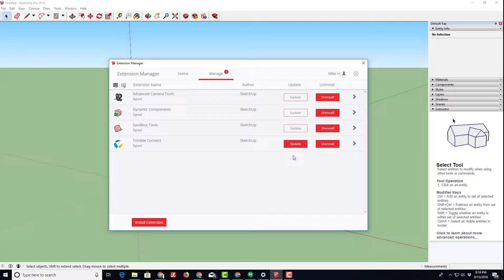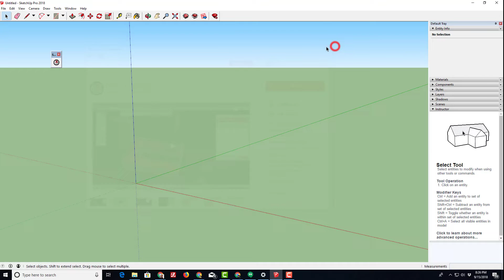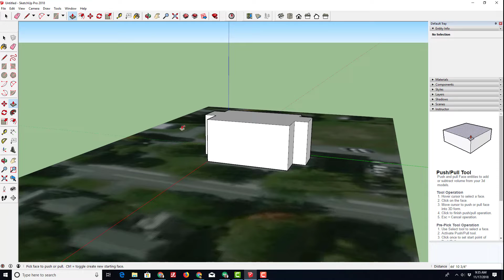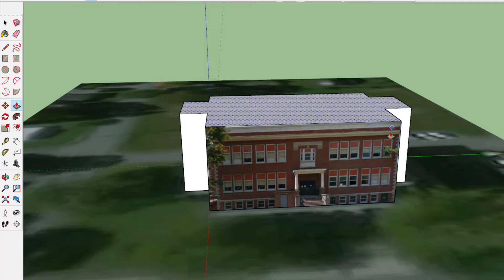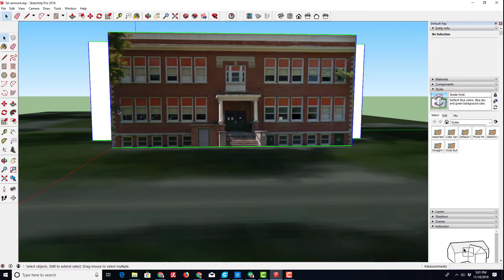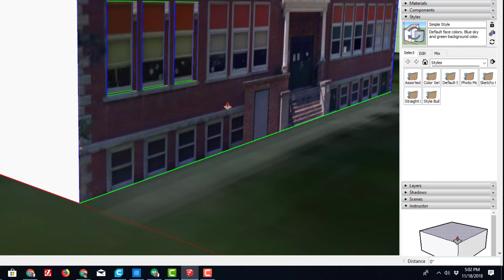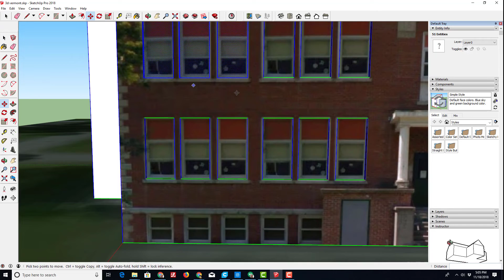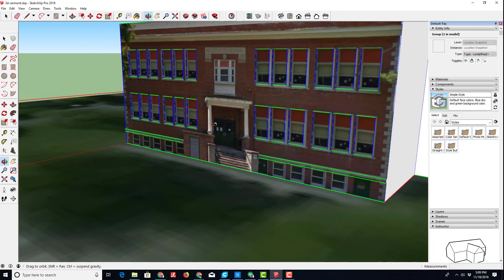3D Vermont - Lesson 1 - Replicate a Historic Building using Sketchup -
V2 Updated a note about using textures.

Create a historic building that is ready to be 3D printed. Sketchup is an amazing tool and the 3D Vermont competition is a great way for you to show your design skills. This lesson will get you started in creating an accurate replica in no time. Easy enough for beginners, amaze yourself with what you can put together.